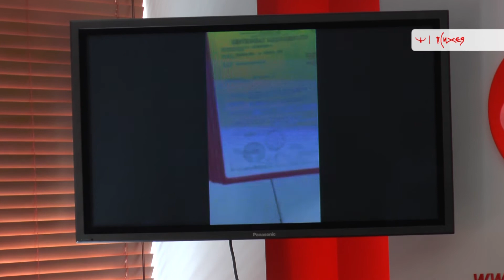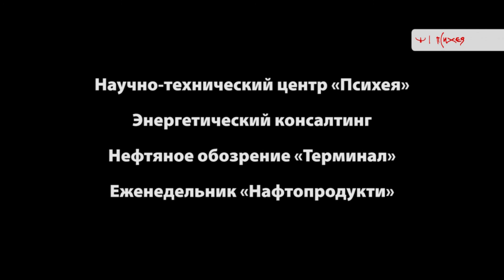Круглый стол на тему "Качество топлива на украинских АЗС"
16 июля в Киеве состоялся Круглый стол на тему: «Качество топлива на украинских АЗС: 10 из 10 образцов топлива не соответствуют ДСТУ 2001 год. Инициатором мероприятия выступил Киевский клуб автомобилистов (ККА).